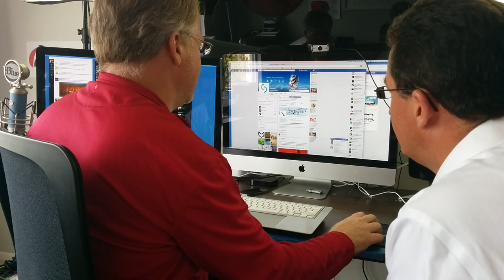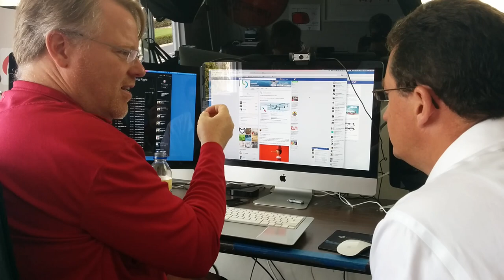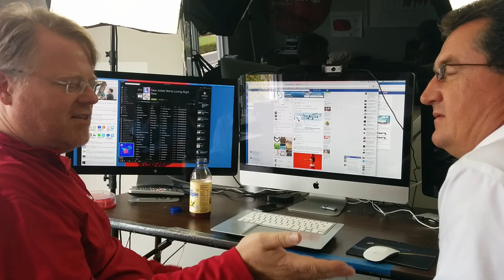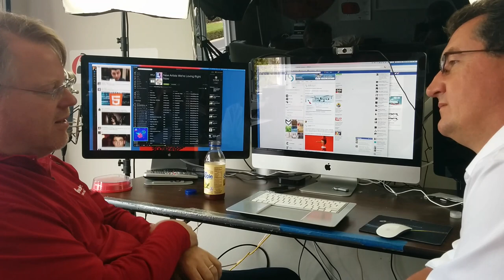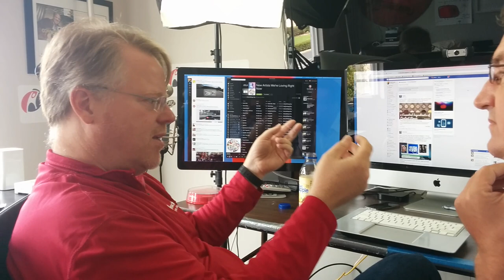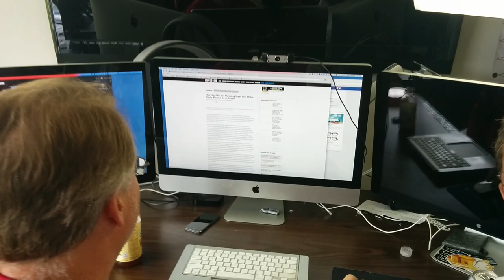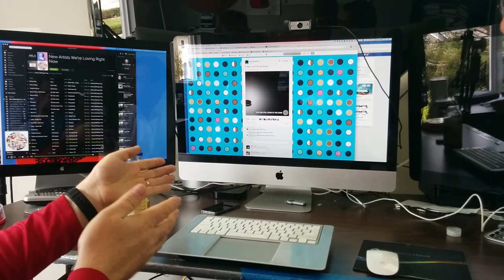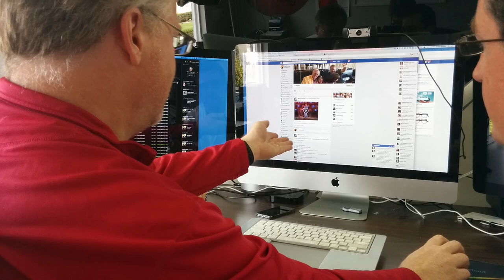How Robert Scoble uses Facebook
Thomas Power and I (Bob Barker) caught up with Robert Scoble at his home to get an update on social platforms, see his set up and find out why he uses Facebook as his main platform to help his to see things happening faster than his competitors.